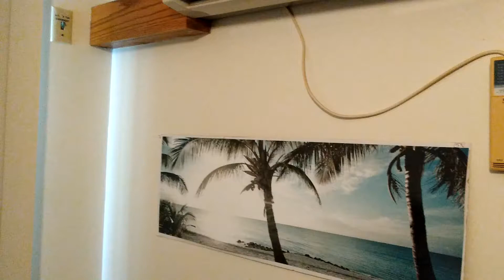The Hawaii/ beach theme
I've never been to a beach, but definitely someday!! The artwork is by me, by the way.